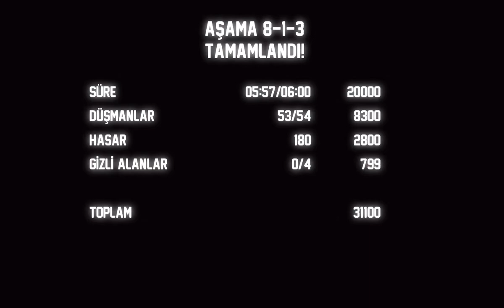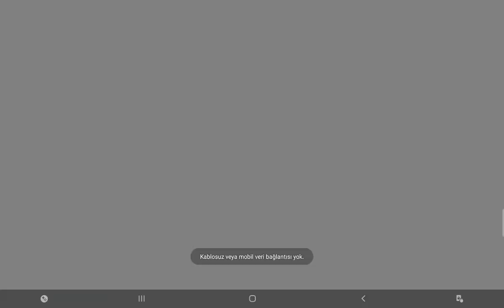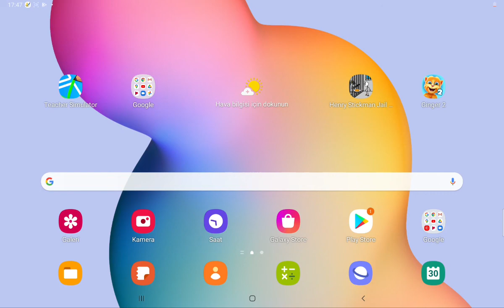dan the man bütün bosslar